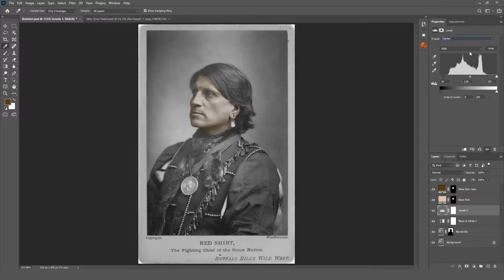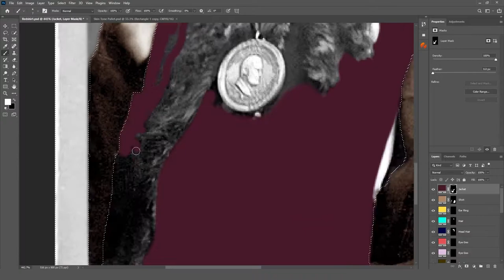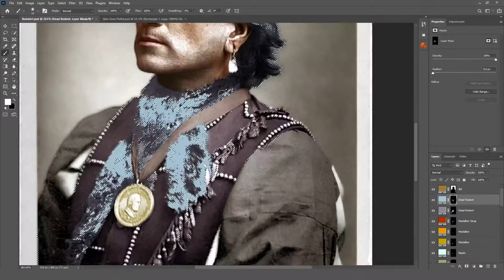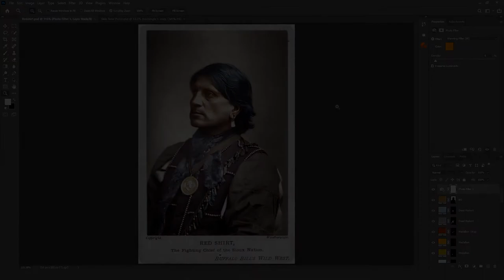Oglala Lakota Chief Redshirt - Photo Colorization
Red Shirt (Oglala Lakota: Ógle Šá in Standard Lakota Orthography) (a/k/a "Ogilasa" and "Joseph Red Shirt") (1847-January 4, 1925) was an Oglala Lakota chief, warrior and statesman. Red Shirt is notable in American history as a U.S. Army Native Scout and a progressive Oglala Lakota leader who promoted friendly associations with whites and education for his people.

On March 31, 1887, Chief Red Shirt, Chief Blue Horse and Chief American Horse and their families boarded the SS State of Nebraska in New York City, leading a new journey for the Lakota people when they crossed the sea to England on Buffalo Bill's first international to perform at the Golden Jubilee of Queen Victoria and tour through Birmingham, Salford and London over a five–month period. The entourage consisted of 97 Indians, 18 buffaloes, 2 deer, 10 elk, 10 mules, 5 Texas steers, 4 donkeys, and 108 horses.

Before starting on the trip to England in 1887, several of the Indians expressed grave fears that the great waters soon overtake them a bring a horrible death. Red Shirt explained that these fears were caused by a belief prevalent among many tribes of Natives, that if a red man attempted to cross the ocean, soon after beginning his journey he would be seized of a malady that would first prostrate the victim, and then slowly consume his flesh day after day, until at length the very skin itself would drop from his bones, leaving nothing but the skeleton and this even could never find burial. On the day following the departure from New York, the Indians began to grow weary and their stomachs became both treacherous and rebellious. Their fears were now so greatly intensified that even Red Shirt, the bravest of his people, began to feel his flesh to see if it were really diminishing.